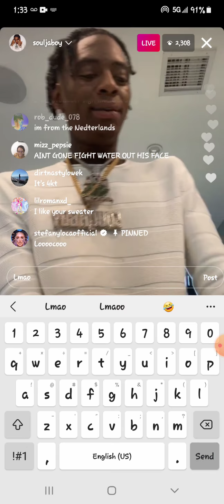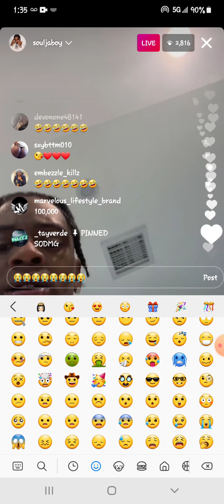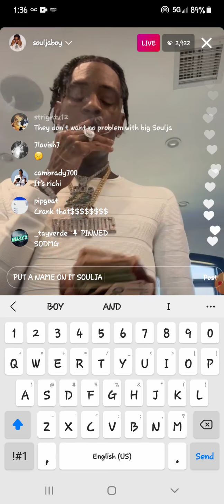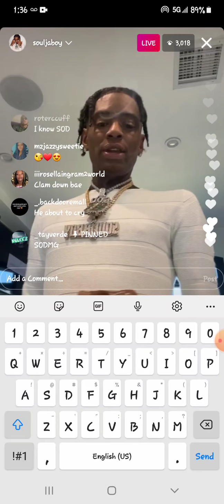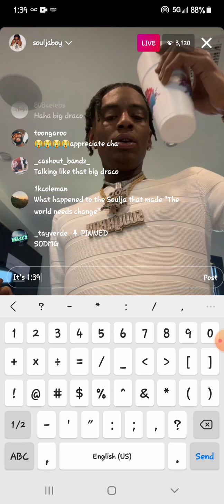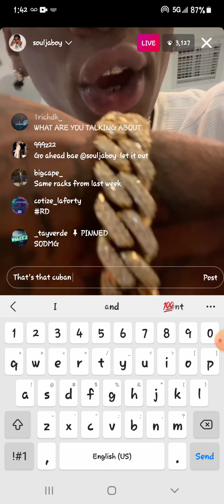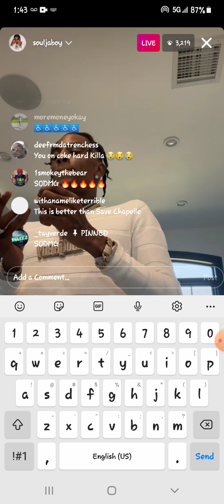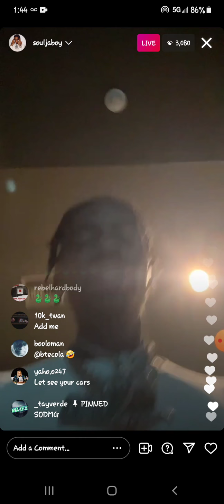souljaboy on demon time with chat for mentioning nba youngboy